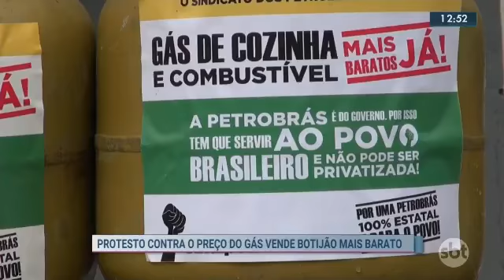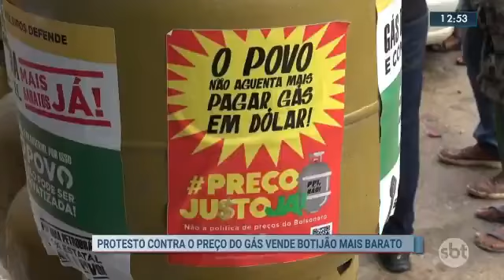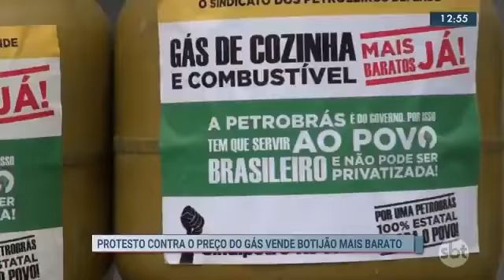15/04/2022 - VALORES ABSURDOS DO PREÇO DO GÁS DE COZINHA.